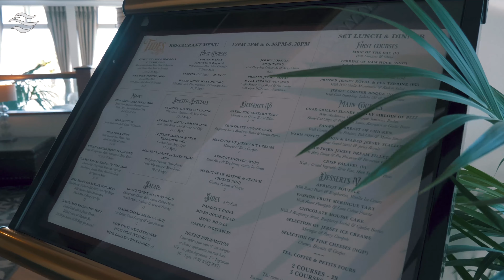Tides Restaurant at the Somerville Hotel Jersey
Step back into the splendour and excitement of the Victorian era in the newly refurbished Tides Restaurant and Voyager Curiosity Lounge Bar at the Somerville Hotel in St Aubin, Jersey Channel Islands.